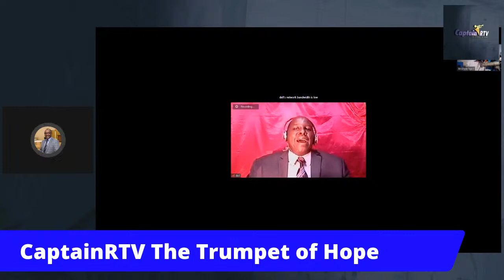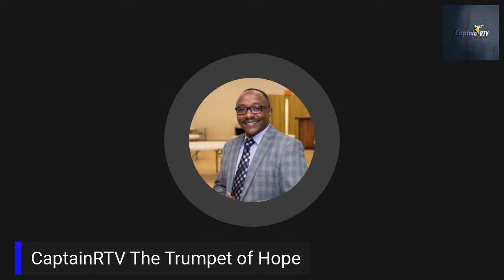The man as a leader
Bishop Joseph Mathenge: The call the hurting man.